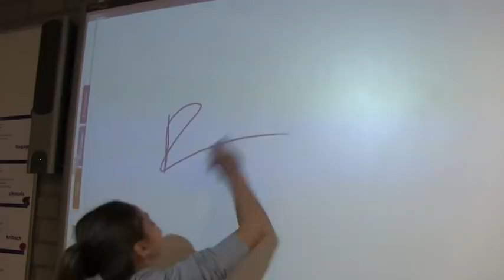📽De Tic - UNICEF Kinderrechten Filmfestival